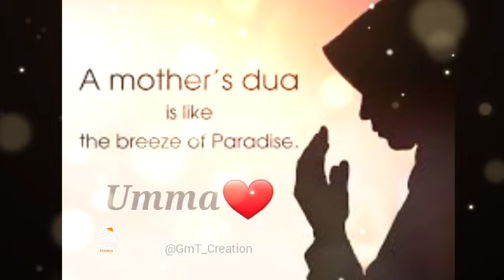Umma😭 Speech:- Sirajuddin kasimi...SIRAJUDHEEN AL QASIMI| Malayalam islamic speech umma.😌😭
Ramadan 2021,Ramadan Malayalam Speech,Ramadan Speech

Bharya latest,bharya bharthala bandham speech,Sirajudheen Qsimi Bharya speech 2022,bharya Sandhoshikkan bharthav enth cheyyanam,sirajudheen qasimi new speech,bharya dua 2022,bharthav,bharya comedy,ഭാര്യ 2022,sirajuddeen qasimi comedy speech,സിറാജുദീൻ ഖാസിമി 2022,latest islamic speech malayalam 2022,sirajudeen qasimi pathanapuram latest,kummanam usthad speech latest 2022,noushad baqavi new speech 2022

sislamic urdu song status islamic urdu song
master Nabeel
my family Bil Islamic song Urdu#latheef_saqafi_kanthapuram
latheef saqafi kanthapuram live today
madaneeyam abdul latheef saqafi kanthapuram today live
Madina Majlis
madani majlis live today
latheef saqafi Madani hm Majlis
Madani hm Majlis live video
Mother name address
madaneeyam latheef saqafi kanthapuram wedding

madaneeyam live programme… latheef saqafi /
Sultan film Kanthapuram AP Ustad
Sultan ul ulama
Grand mufti Sultan
Markaz knowledge city video song
marcus knowledge city

new urdu islamic song 2022
master Nabeel song
Mr Nabeel Kannada song
Kannada new songs
Urdu new song
islamic new song
Malayalam new song
Byari new song

Speech:- Sirajuddin kasimi...

sirajudeen qasimi umma speech
sirajudeen qasimi 2022 umma speechsirajudeen qasimi umma status
sirajudeen qasimi status video
umma speech malayalam
umma speech malayalam pma gafoor
malayalam sirajudheen qasimi whatsapp status
sirajudeenqasimi 2022
sirajudeen qasimi 2022 new speech
sirajudeen qasimi 2021 live today
sirajudeen qasimi 2021 live today wayanad
sirajudeenqasimi unma
sirajudeenqasimi status video
sirajudeenqasimi whatsapp status video
sirajudeen qasimi whatsapp group linkmalayalam sirajudheen qasimi whatsapp stat